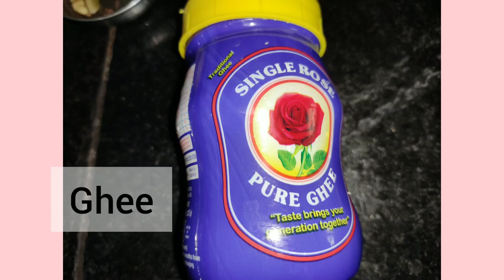Chicken Briyani Recipe || How to make chicken Briyani in Tamil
How to make easy tasty chicken briyani at home

Briyani is prepared using fragrant rice ,aromatic spices and chicken
It's make in many way it's very easiest  one a ramzan biriyani  special briyani.so watch and learn how to make chicken briyani

Basmati rice

3tbsp chee
2 tbsp oil
3green cardamom
Cloves
Cinnamon

Onion 4
Tomatoes 3

3 chilli pwd
4curry per

Salt
Food colour